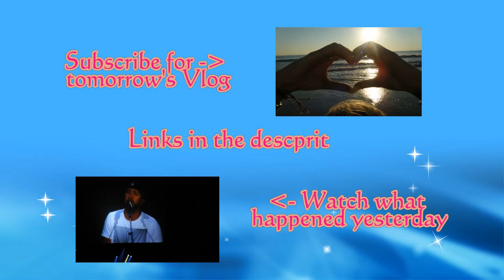He Tracked Me (Day 1309 8-2-2015)